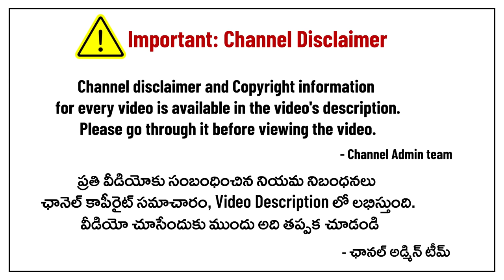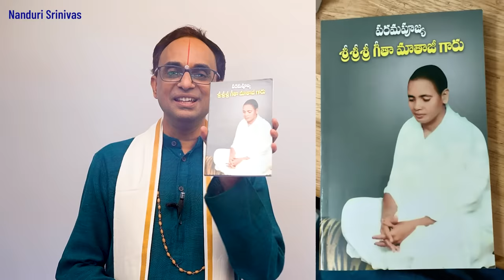ఆ సమాధి దగ్గర నండూరి గారు బాధతో ఏడ్చేశారు | Divine memories of my life - Chivatam | Nanduri Srinivas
This morning we reposted Chivatam ammagari video after a repair. When I sent edited copy to Nanduri garu before posting, looks like Anushtanam was going on and Nanduri garu was also in the same memories of Chivatam ammagaru. What a divine coincidence.

In the next few hours I got a video from nanduri garu. Here is the same. A very emotional incident in the life of nanduri garu.

Chivatam Amma samaadhi
QMHH+553, Chivatam, 4 kms from Tanuku Bustand, Andhra Pradesh 534216